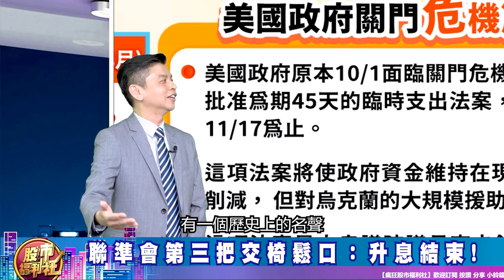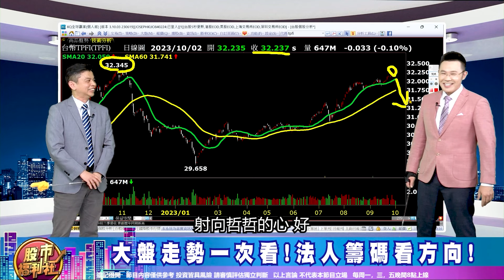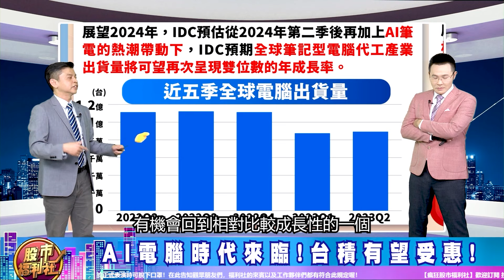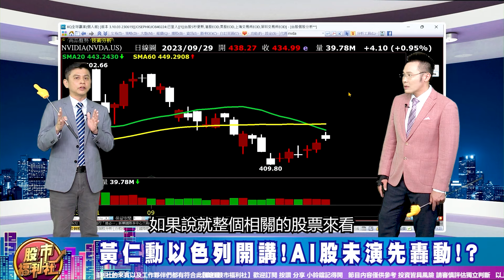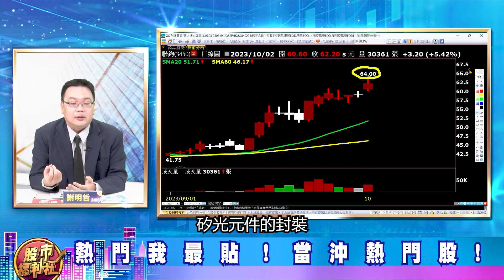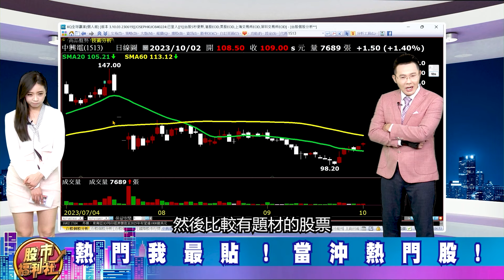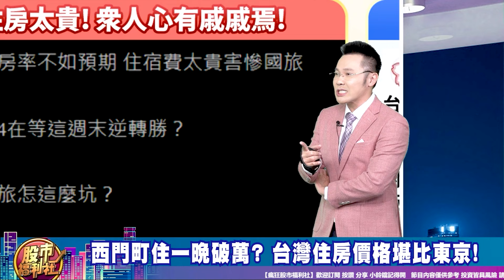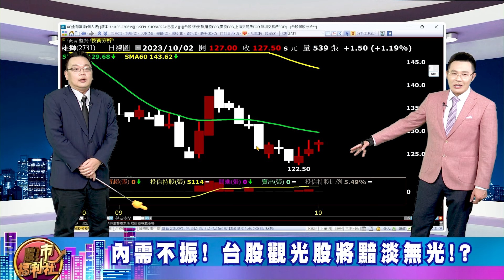NVIDIA新動作! AI股這次噴出 漲真的還是假的?全民瘋出國 國內觀光太貴! 觀光股壞光光!?║林漢偉、謝明哲、謝晨彥║2023.10.2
▻來賓—
章節重點：
0:00 瘋狂股市福利社ep449預告
0:33歡迎光臨瘋狂股市福利社！
10:27財經大頭條
36:05熱門我最貼
44:42股市甜甜圈 焦點股幫你圈！

節目內容：
★ 財經大頭條
☆ 聯準會第三把交椅鬆口：升息結束!
☆ 大盤走勢一次看!法人籌碼看方向!
☆ AI電腦時代來臨!台積有望受惠!
☆ 黃仁勳以色列開講!AI股未演先轟動!?
★ 熱門我最貼
★ 股市甜甜圈 焦點股幫你圈！
☆ 兩岸都放假 旅遊業冷熱兩樣情!
☆ 西門町住一晚破萬? 台灣住房價格堪比東京!
☆ 西門町德立莊內部照片
☆ 內需不振! 台股觀光股將黯淡無光!?
★瘋狂股市福利社☆Facebook★
★瘋狂股市福利社☆TELEGRAM★